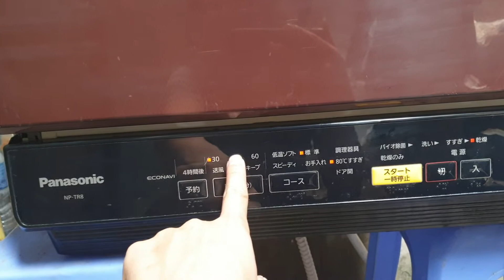0989897559- Máy rửa bát niềm ao ước của các chị em nội trợ...05/09/2021